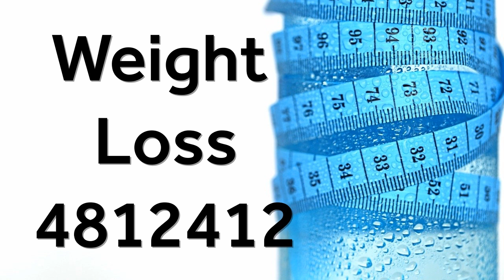How to Lose Weight with Grabovoi Numbers - 4812412 (with activation)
What are Grabovoi Numbers?
Grabovoi numbers use Radionic signatures to heal various health ailments. They were developed by the Russian psychic Grigori Grabovoi using his Radionic machine.
For those who don't know Radionic theory and practice. It is the concept that man and all life forms share a common ground and that they are all connected to each other within the electromagnetic field of the earth.
All life forms carry its own electromagnetic field, which, when distorted, will result in disease and sickness.
Accepting that all is energy, Radionics sees organs, diseases, problems and remedies as having their own particular frequency or vibration.
These factors can be expressed in numerical values or 'Rates' or in the form of geometric patterns.
These numbers provide how the practitioner can identify and treat diseases and problems at a distance.

Who is Grigori Grabovoi?
Grigory Petrovich Grabovoi was born November 14, 1963, in Kazakhstan. The goal of the teaching of Grabovoi, according to himself, is passing on the Knowledge of The Lord to the people all over the World in order to save them from the possible global catastrophe, enable each one to reach perfect health, physical immortality and resurrect in their physical bodies, and provide the eternal constructive and harmonious development of the entire mankind.
He discusses his abilities in his three-volume book The Practice of Control. The Way to Salvation.
These books explain how the discovery of a creative field of information, or consciousness energy, can manifest any information or object you want, as well as those not subject to the space-time continuum, by converting this information into known geometric form.
This is why Grabovoi numbers can be used for remote diagnostics and regeneration of matter within any term of time through the transformation of time into space form.

How to do it:

According to Grabovoi, each numerical sequence has a specific vibration, which is the result of the addition and interaction between the vibrations of each number that compose them.
What we have to do is connect to these sequences so that the vibrations can become part of our lives.

Each numerical sequence already has its purpose in it.

First, you need to activate the sequence and its intention. Write what I’m about to say down on a piece of paper and read it out loud every time you start a Grabovoi numerical sequence:

"I (say your name) am going to activate the sequence (say the name of it, for example, Abundance) on today (state the date). With the faith that everything is possible in this process of ( say the name of what you'll be creating, for example, Abundance). I get an immediate solution to problems with these sequences with the help of the creator and with great harmony. I am thankful for my creator to help me in this process and bless me with my desire with 100% positive results with this process. Thank you, thank you, thank you."

Then:
-Visualize a shiny silver or gold sphere of approx. 19 inches (50cm) in front of you, at the heart height.
-Visualize the numerical sequence you're focusing on also bright inside this sphere while listening to the tracks. Notice that some numbers have spaces. They are essential, so be sure to leave spaces when indicated.
-Repeat the numerical sequences for 28 times in a row.
-Once done, you can leave this sphere. Release it to Infinity, put in God's hand or any other situation that brings you peace.
-At the end, imagine your wish resolved, and you participating in that desire with immense joy.
-Do not imagine the problem, but the solution.
-If it is necessary, listen to the track repeatedly.